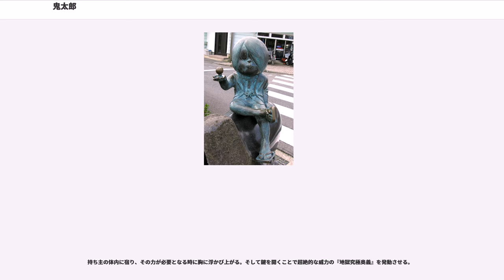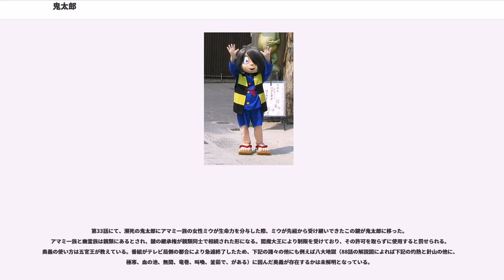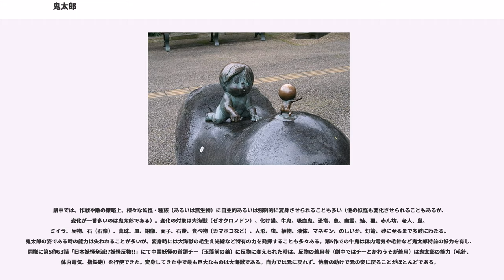鬼太郎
鬼太郎（きたろう）は、水木しげるの漫画『ゲゲゲの鬼太郎』（旧題『墓場の鬼太郎』等）の主人公である妖怪。父親の目玉おやじとともに妖怪と人間の共存できる世界を目指して戦う。1933年から1935年頃の紙芝居『墓場奇太郎』（ハカバキタロー）の主人公の名を借りて、水木しげるが創作したキャラクターである（水木は鬼太郎を創作するにあたり、『ハカバキタロー』原作者の伊藤正美の了承を得ている。水木はこの了解を完全に守り、その後鬼太郎がメディアミックスで大ヒットしていく中でも一切オリジナルを主張するような発言はしなかった）。

鬼太郎の元となった紙芝居『ハカバキタロー』（漢字では「墓場奇太郎」、原作伊藤正美、画辰巳恵洋）は、戦災などで失われ詳細は不明だが、その主人公は、親の因果により墓場から生まれた醜い少年（蛇少年とも）で、親の仇に復讐を果たしていく。

ただし、この物語が伊藤のオリジナルかどうかは不明である。少なくとも、「子育て幽霊」などの古典的な怪談・昔話に多くを拠っている。

水木が鬼太郎を最初に描いたのは、1954年から始まる『蛇人（じゃじん）』『空手鬼太郎』『ガロア』『幽霊の手』などの数作の紙芝居である。これらで、「墓場の鬼太郎」という表記が現れた。

ただしこれらに描かれた鬼太郎は、作品により大きな違いがある。『蛇人』の鬼太郎は「ハカバキタロー」と共通する因果ものの主人公で、蛇の腹から生まれ人間に苛められるが成長したのちに復讐をする。『空手鬼太郎』の鬼太郎は、ギチンという空手使い（船越義珍がモデル）に弟子入りして、修行した末に師を打ち破る。

『空手鬼太郎』ではビジュアルも変化し、鬼太郎に似ていたという水木の兄の子をモデルに、「多少かわいく」した。

1960年に水木は貸本に鬼太郎を登場させた。「幽霊一家」から始まる一連の作品である。

ここで鬼太郎の出自がほぼ現在のものとなる。鬼太郎は幽霊族（そういう種族であり死者の霊ではない）の生き残りで、墓に埋葬された母の遺体から生まれる。

かつて地上を支配していた幽霊族の唯一の末裔（原作「地獄篇」とアニメ第3作地獄篇のみ、幽霊族の父と人間の母との混血）。

幽霊族とは人間が一般に考えている幽霊（人間の死霊）ではなく、現在の人類が誕生する以前に栄えていた種族であり、地球の先住民族とも言える存在で「第一期人類」と称されてもいる。種族として基本的に争いを好まない性格で、それ故に人類が発生、繁殖すると共に迫害され森の奥へ次いで地下へと追いやられ衰退していった。その頃に糧を求めて地上をさまよう姿を目撃した人間が幽霊と誤認した。「続ゲゲゲの鬼太郎」の目玉おやじの話によると、紀元前3800年頃には鬼太郎父子の先祖は幽霊族の帝位に就いていたという。

実写映画「千年呪い歌」では鬼太郎は幽霊族が人間によって滅ぼされたことをぬらりひょんに告げられるまで知らなかった（人間を恨まないで欲しかったため、目玉おやじは教えていなかった）ことになっているが、1980年代『最新版』や『鬼太郎国盗り物語』では知っていた様子である。

人間ではないため少年の姿のまま何十年も生きていて、まだ幽霊族としても子供である。妖怪としては「子供の姿をしている」と人間からは見なされている。外見は長髪で左目を隠し、特徴的な髪型と古めかしい学童服と縞模様のちゃんちゃんこを着て下駄を履いている。学童服の素材は仙人の髭で、百年経っても破れない（「UFO宇宙突撃隊」では「防弾学生服」とも呼ばれる）。下着には天女の羽衣でできているといわれるシャツ、目玉親父が桃太郎からもらったといわれる鬼のパンツを着用している。モデルは、水木しげるの甥（当時3〜5歳）である。

髪の色は、原作では銀色に近い灰色だが、初のカラーアニメ作品第2作以降は茶色。

左目がなく隻眼である。理由については様々である。『墓場の鬼太郎』第2話では「元々潰れていた」とされるが、その後の「"おかしな奴"」では「墓から出て来た赤ん坊の鬼太郎を化け物だと思い込み、恐れた水木が放り投げ、地面を転がった鬼太郎は墓石の角に左目をぶつけ潰れてしまった」設定に変わっている（アニメ『墓場鬼太郎』ではこちらの描写を採用）。その後の『ゲゲゲの鬼太郎』時代では、作品や解説書によって異なる。貸本版では右目の無い（髪の毛に覆われず、目玉おやじが入り込んだりもする）鬼太郎が幾度も登場している。通常長髪で左目を隠して...